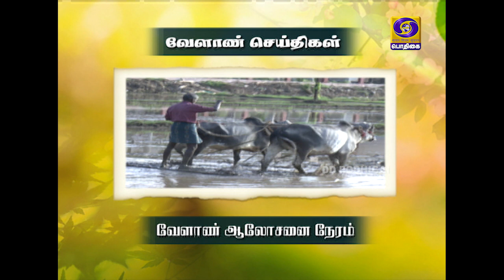PON VILAIYUM BHOOMI | மாத்தியோசிச்சேங்க | 30 - 06 -2020